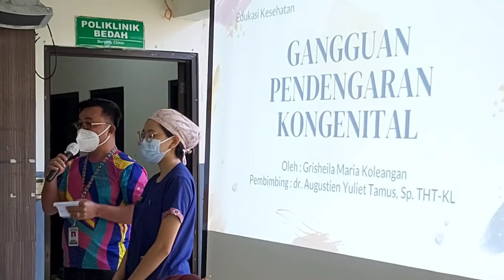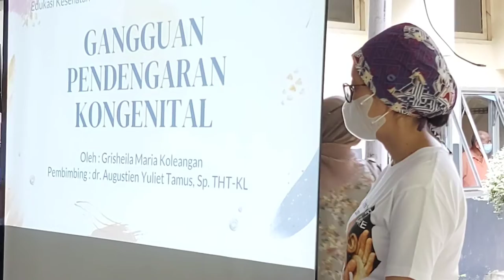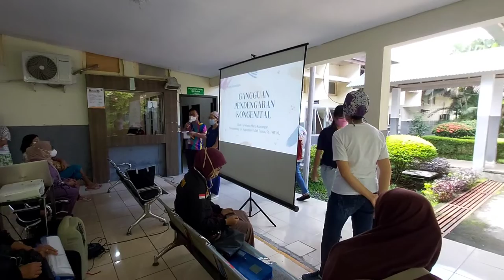Edukasi Kesehatan Gangguan Pendengaran Kongenital - World Hearing Day -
Instalasi Promosi Kesehatan dan Pemasaran RSUP Prof. dr. R. D. Kandou (IPKPRS) melaksanakan kegiatan Edukasi Kesehatan dengan topik Gangguan Pendengaran Kongenital. Kegiatan ini dilakukan dalam rangka Hari Pendengaran Sedunia (World Hearing Day). Narasumber dalam kegiatan tersebut adalah Dr. Agustien Yuliet Tamus, Sp.THT-KL dan Tim dari KSM/Bagian THT-KL RSUP Kandou/FK Unsrat.

Musician: LiQWYD